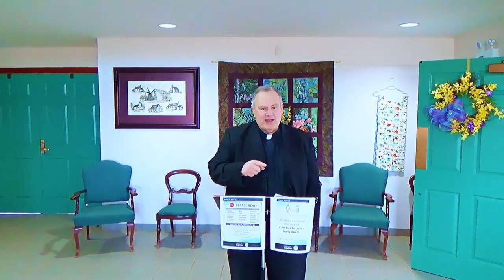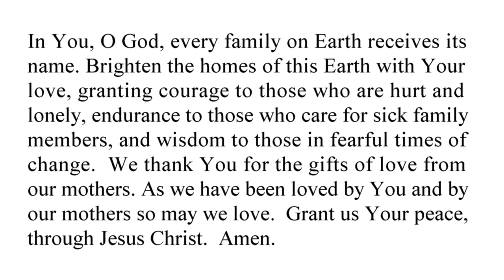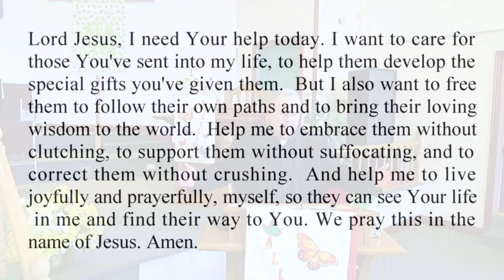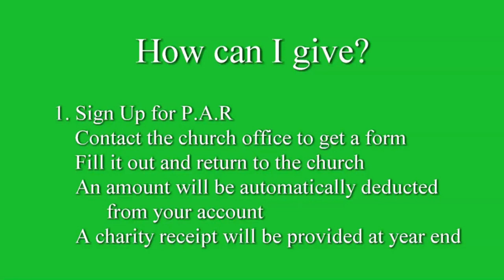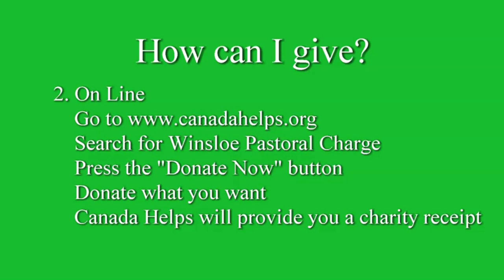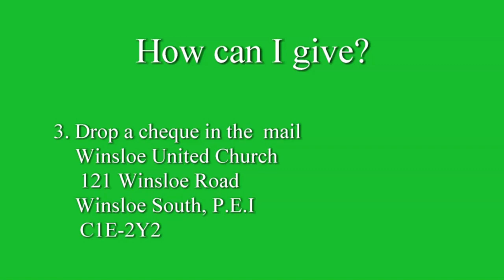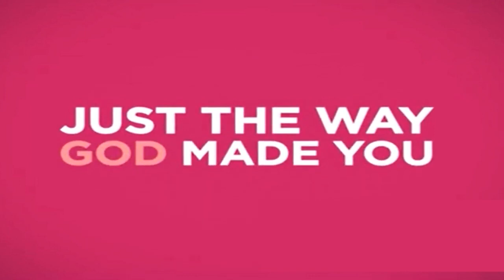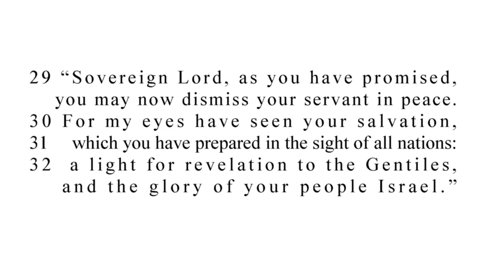Happy Mothers' Day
Wishing you all a Happy Mothers' Day